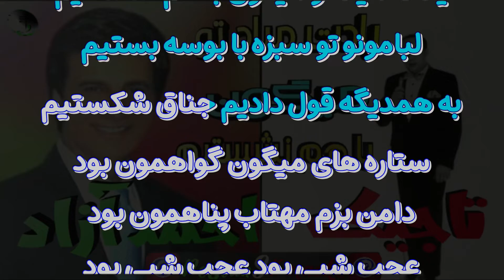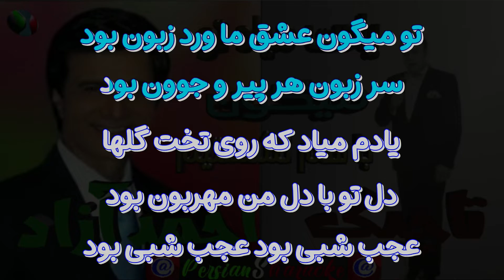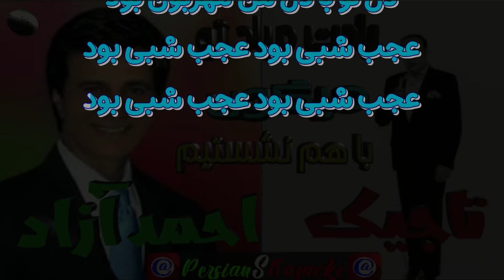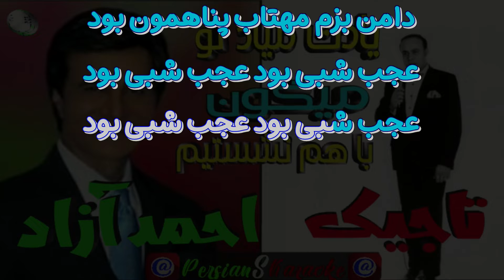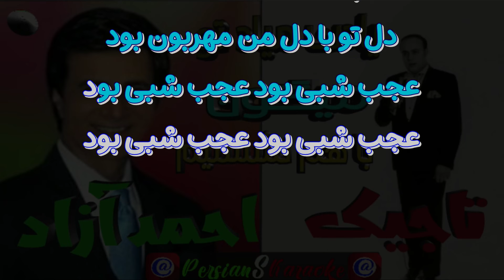Ahmad Azad-Tajik l Ajab Shabi Bood ( امان اله تاجیک – احمد آزاد - میگون - )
بهترین کارائوکه فارسی : Ahmad Azad-Tajik l Ajab Shabi Bood ( امان اله تاجیک – احمد آزاد - میگون - )

لطفا مارو سابسکرایب کنید و این پیج رو با دوستانتون به اشتراک بذارید، سپاس که مارو حمایت میکنید

  ترانه : یادت میاد تو میگون
خواننده : امان اله تاجیک – احمد آزاد

singer: Ahmad Azad-Tajik
song: Ajab Shabi Bood
: متن آهنگ
یادت میاد تو میگون با هم نشستیم
لبامونو تو سبزه با بوسه بستیم
به همدیگه قول دادیم جناغ شکستیم
ستاره های میگون گواهمون بود
دامن بزم مهتاب پناهمون بود
عجب شبی بود عجب شبی بود
خیلی دوسم میداشتی سر به سرم میذاشتی
گل ستاره ها رو تو چشمونت میکاشتی
هرگز یادم نمیره صفای اون شب
تو میگون عشق ما ورد زبون بود
سر زبون هر پیر و جوون بود
یادم میاد که روی تخت گلها
دل تو با دل من مهربون بود